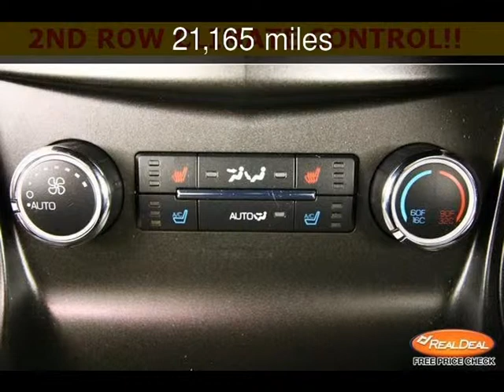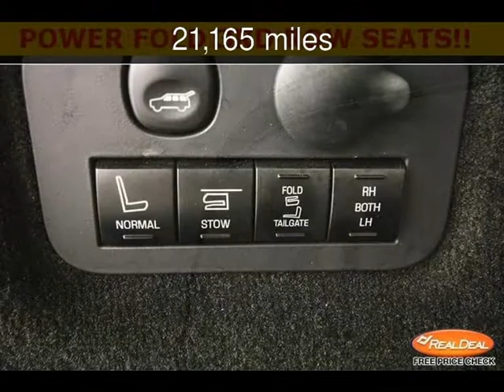2013 Lincoln MKT EcoBoost Used Cars - Leavenworth,Kansas - 2013-09-17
See more details about this used car This 2013 Lincoln MKT EcoBoost with 21,165 miles is for sale at The KC Car Guy.